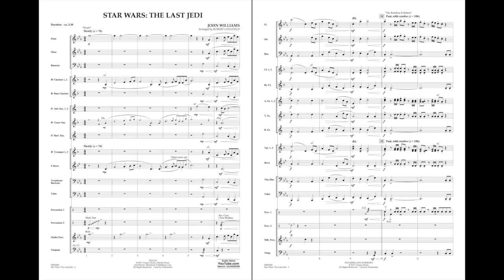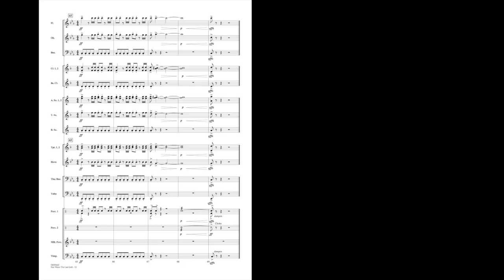Star Wars: The Last Jedi by John Williams/arr. Robert Longfield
Skillfully arranged for second-year players, here is a concise medley of the dramatic music from Star Wars: The Last Jedi.
HL04005459
HL04005460